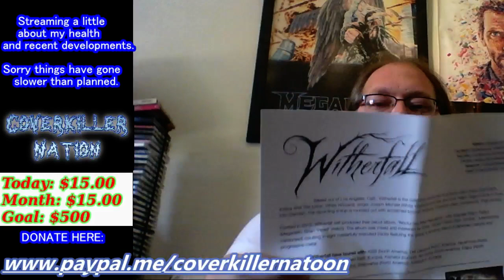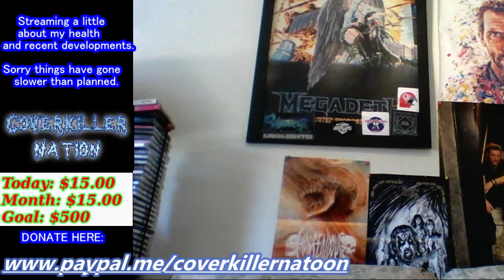Health Update Stream (Why Things Are Slow in CKN Land)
Donations this month are being SPLIT 50/50 between myself and the ONE OF A KIND No-Kill Animal Shelter based in Akron, Ohio. I recently visited this wonderful facility, which currently houses more than 100 animals looking for homes in a revolutionary facility that allows more interaction between adoption prospects and their forever friends. I have never seen a shelter with a two story spiral staircase room with 15-20 cats, and CLEAN. So please, consider giving, unless its going to completely break you. We don't want that.

The 50/50 benefit will go on all month in streams and feature giveaways at certain donation levels to be determined.